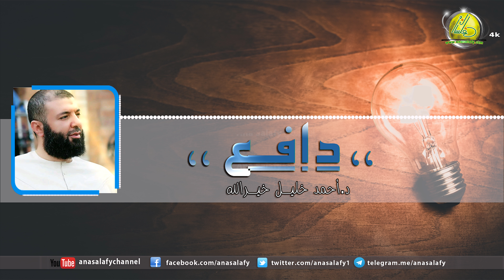دافع. د/ أحمد خليل خير الله